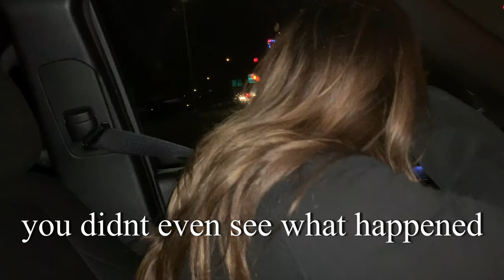KYLARS BIG SURPRISE NICOLES DREAM COME TRUE! /The Dozens Family *2019*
KYLARS BIG SURPRISE NICOLES DREAM COME TRUE! /The Dozens Family *2019* Kylar finally gets what she wants and Nicole actually realizes a dream come true. As for me (keith) it was a lucky day because I rear ended someone in the school parking lot ! All Bad if not for this big event you are about to witness! Love The Dozens Family